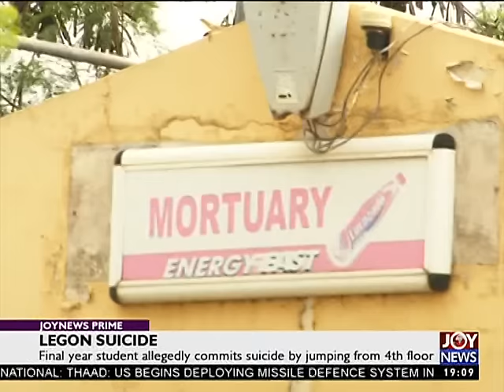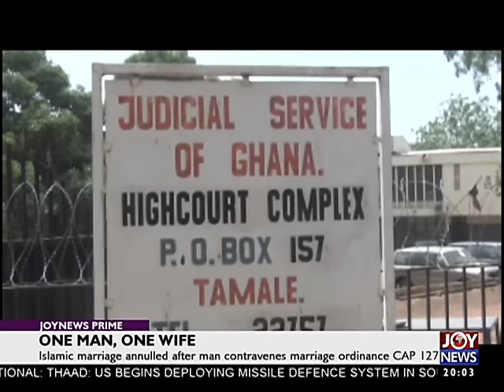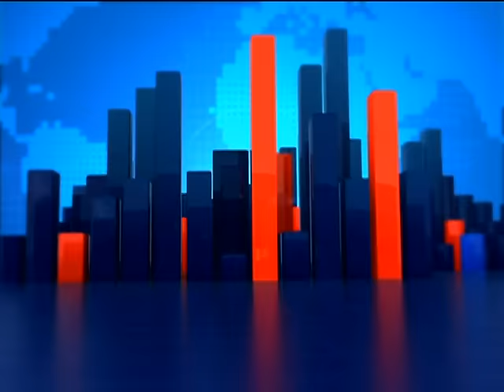Joy News Prime on Joy News (8-3-17)